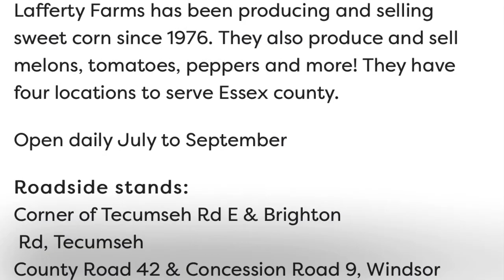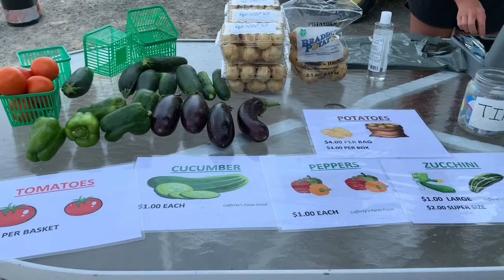【温莎周边游】去农场买新鲜玉米棒！ Fresh Sweet Corn from Lafferty Farms in Windsor